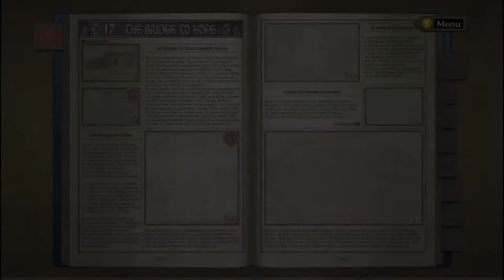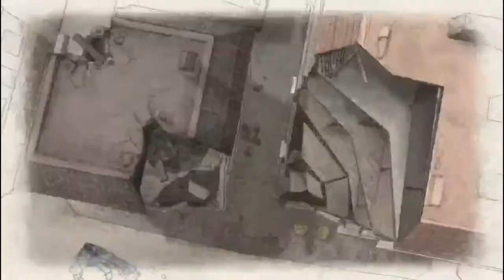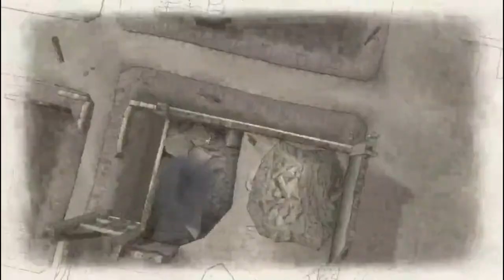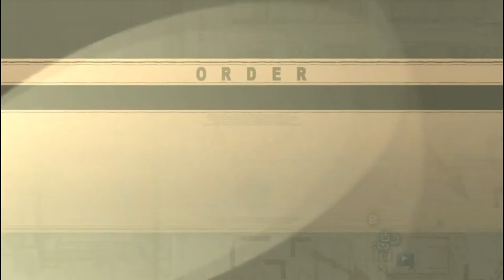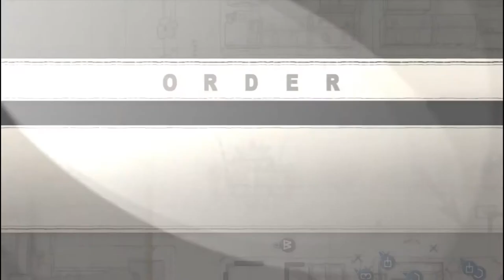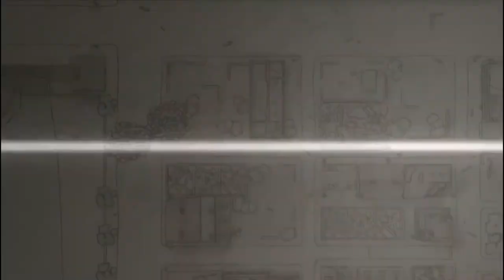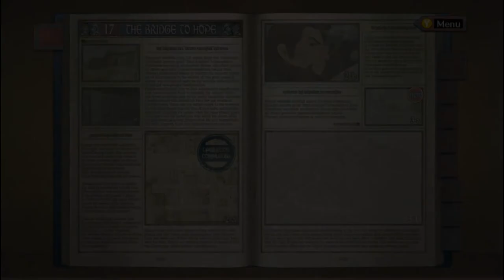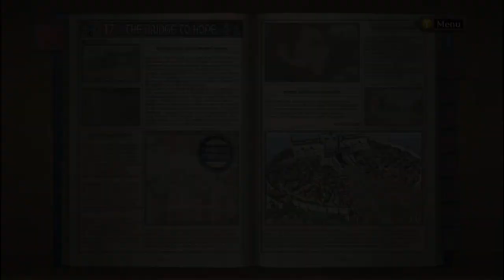[BBP] BLIND Valkyria Chronicles LP- Episode 24 (Tank Man Rematch)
We don't have to do  tank submarine this time! Just have to kill a tricked out tank...